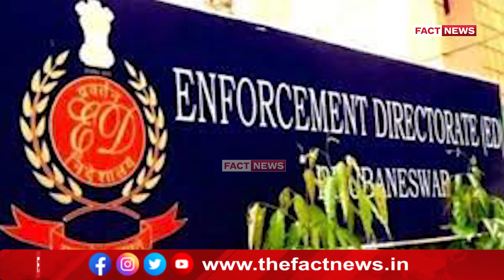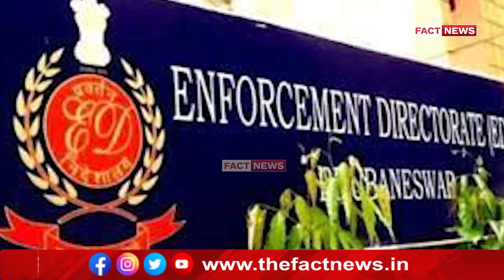Bikram Majithia ਦੀਆਂ ਵਧੀਆਂ ਮੁਸ਼ਕਲਾਂ ਡਰੱਗ ਤਸਕਰੀ ਕੇਸ 'ਚ ED ਕਰੇਗੀ ਜਾਂਚ,SIT ਤੋਂ ਮੰਗਿਆ ਰਿਕਾਰਡ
Bikram Majithia ਦੀਆਂ ਵਧੀਆਂ ਮੁਸ਼ਕਲਾਂ
 ਡਰੱਗ ਤਸਕਰੀ ਕੇਸ 'ਚ ED ਕਰੇਗੀ ਜਾਂਚ,
SIT ਤੋਂ ਮੰਗਿਆ ਰਿਕਾਰਡ